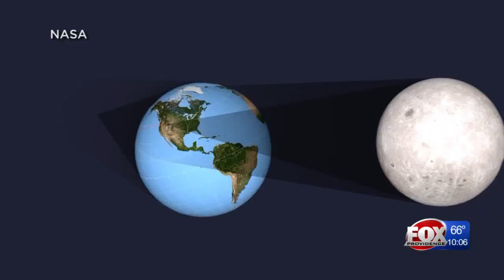Aspiring Meteorologist to Travel South for Solar Eclipse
The so-called "path of totality" for the rare celestial event spans from Oregon to South Carolina.